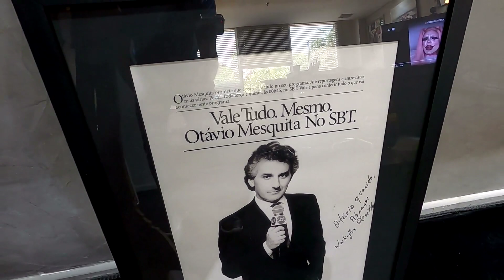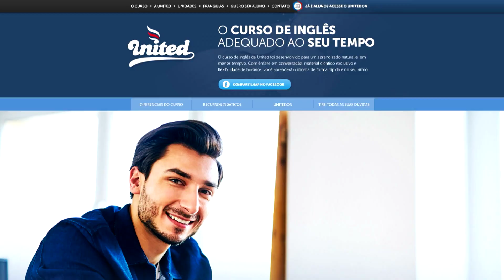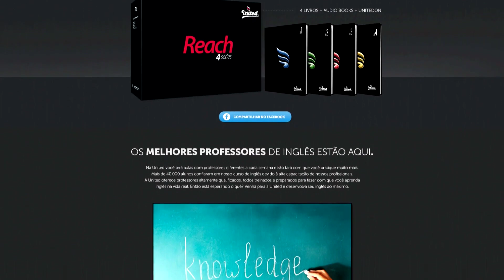Operação Mesquita 11/02/2021 - Entrevista Marlei Cevada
Nessa edição especial do Minha Casa, Meu Estúdio, Otavio recebe a humorista do A Praça é Nossa, Marlei Cevada e batem um papo sobre sua carreira na televisão. Venha assistir hoje no sbt, está sensacional!